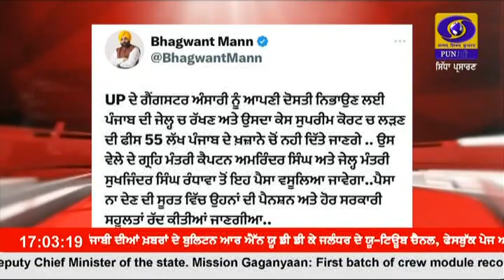1700 || JULY 02, 2023